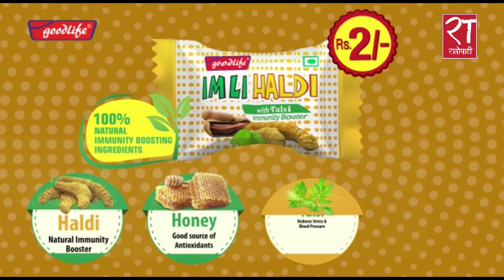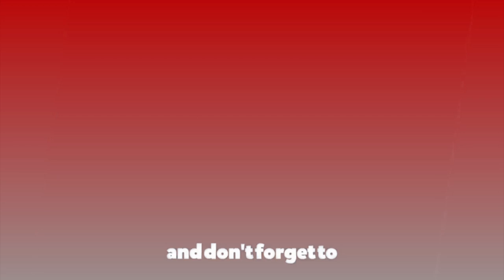अक्सिजनको सिलिण्डर घरमा राख्नु भएको छ भने सम्बन्धित कम्पनीमा पुर्याइदिनुस्